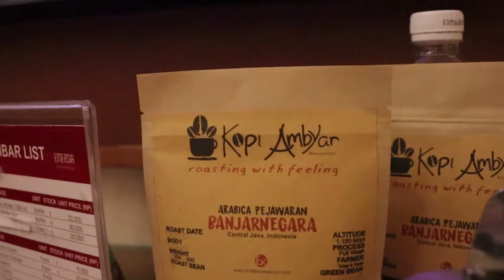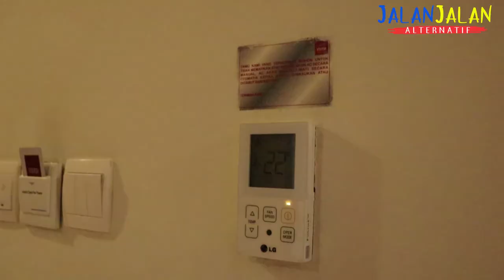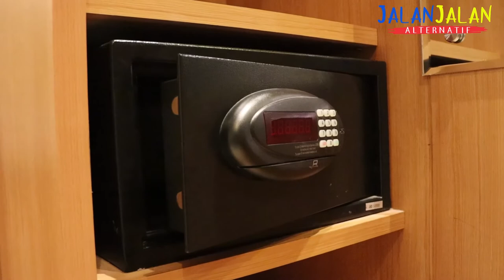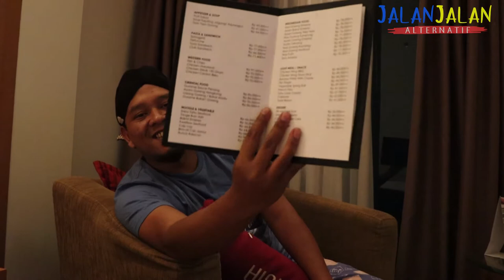Review Hotel Emersia Lampung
EMERSIA Hotel & Resort

EMERSIA Hotel & Resort Bandar Lampung is a luxury hotel with timeless architectural design and a spectacular ocean and hills view. The Hotel is only 5 minutes from city center, shopping center, business center and also from government department.

Jl Wolter Monginsidi No 70, Bandar Lampung